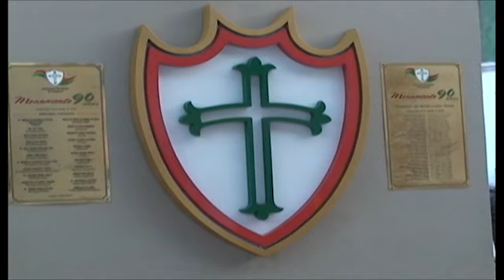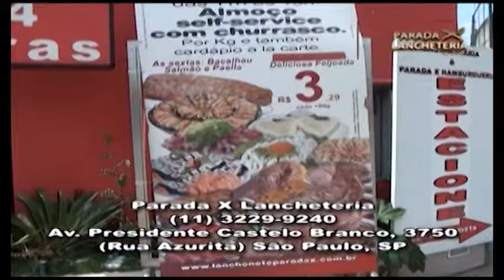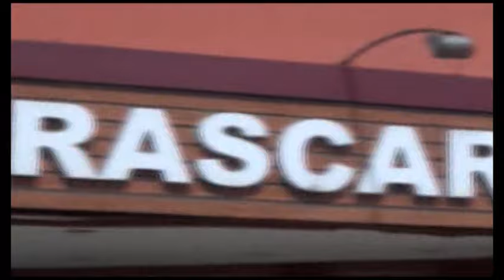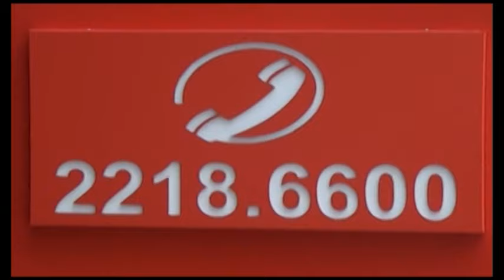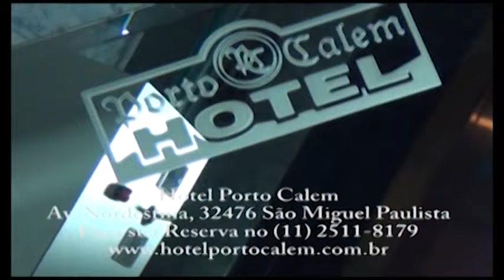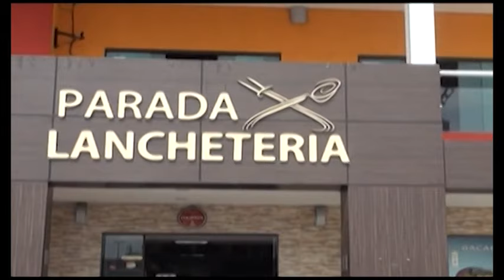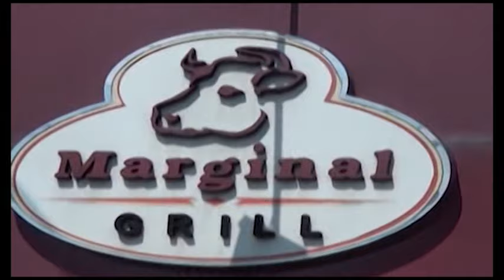programa orgulho de ser lusa 211